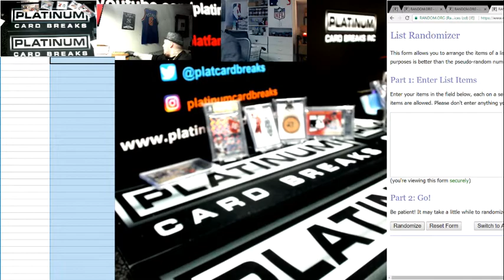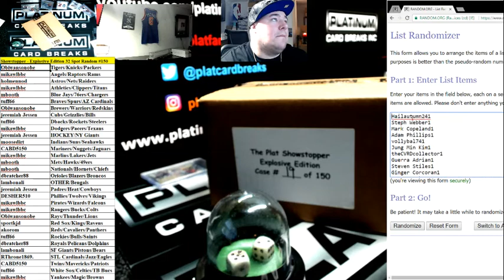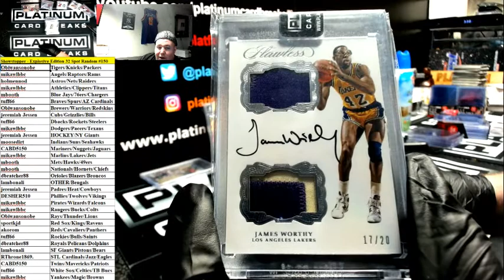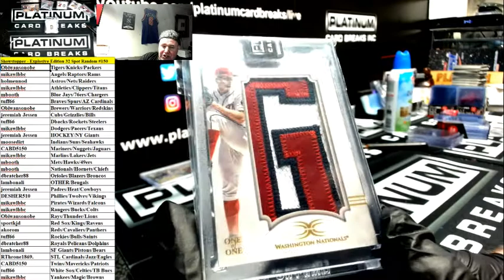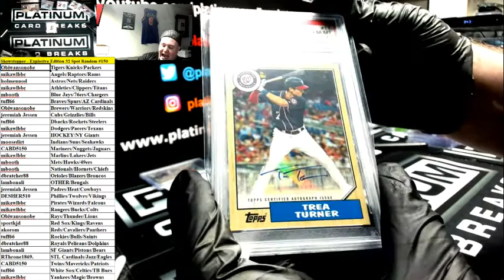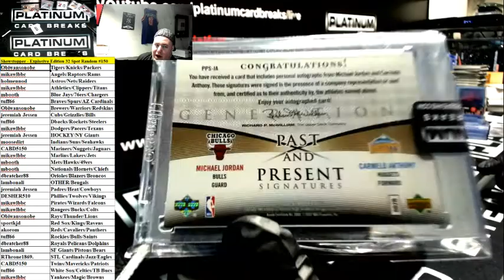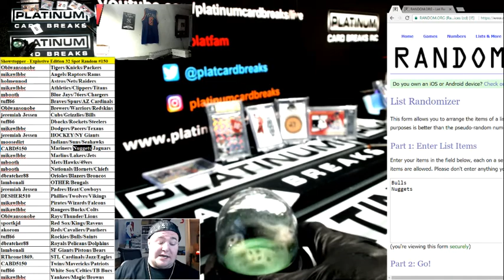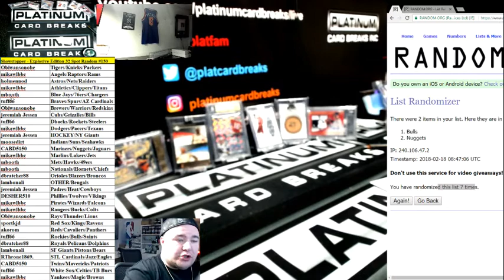Showstopper Explosive Edition 32 Spot Random #150 MONSTER JORDAN AUTO